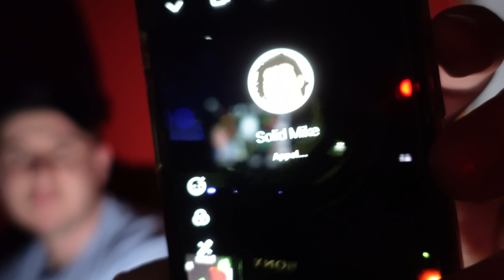20 ANS et SURPUISSANT !! Mon COUSIN est un CHARGÉ